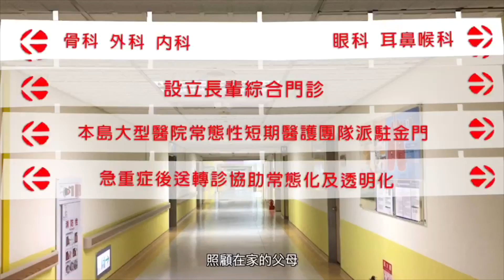楊鎮浯公佈金門3D願景影片